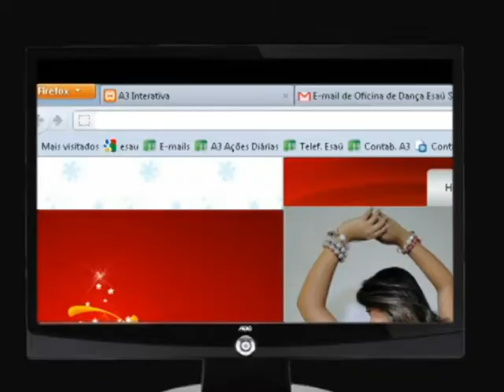Programa do dia 09/09/2012 - SHOW DO PEPITEIRO NA TV - BLOCO 02.mov